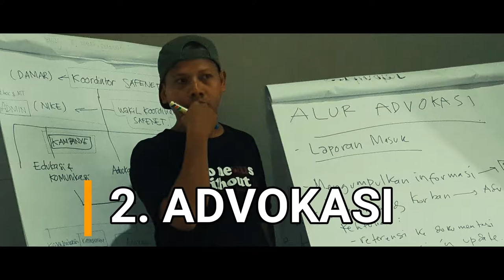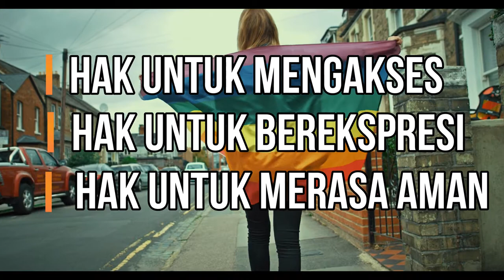[SAFEnet] 6 Tahun SAFEnet: Kenali Hak-hak Di6italmu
Di usia ke-6, SAFEnet meluncurkan kampanye "Kenali Hak Di6italmu!"

HAK DIGITAL adalah hak asasi manusia yang menjamin tiap warga negara untuk mengakses, menggunakan, membuat, dan menyebarluaskan media digital.

1. HAK UNTUK MENGAKSES
2. HAK UNTUK BEREKSPRESI
3. HAK UNTUK MERASA AMAN

Sumber video: MT, Rudy Lombok & free license
Musik latar: "Om mani padme hum" (Idang Rasjidi)
Script: dam
Editor: MT
Image: dok. SAFENet